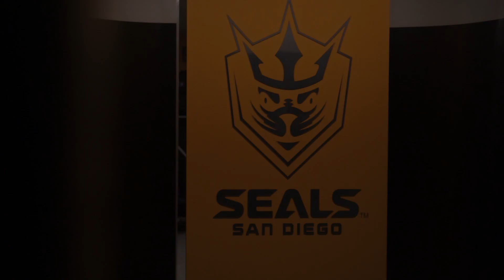Thank You Seals Fans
The 2020 season was a roller coaster year. Seals fans were with us every step of the way. Thank you for an incredible year 2.